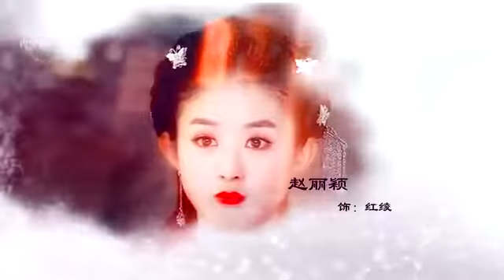[NGƯU NGƯU] 《Phong Dĩnh》Ta Yêu Nàng _ Lý Dịch Phong